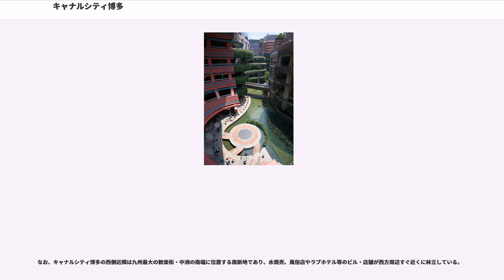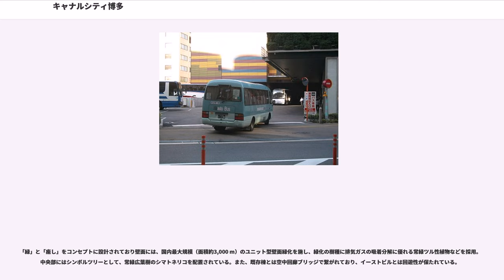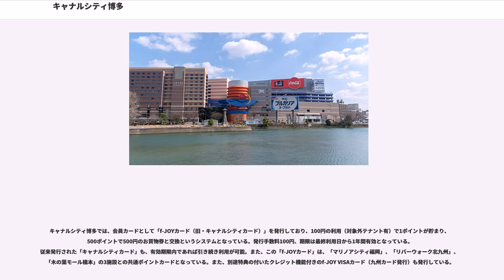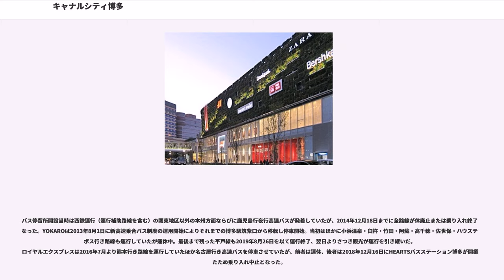キャナルシティ博多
キャナルシティ博多（キャナルシティはかた、Canal City HAKATA）は、福岡県福岡市博多区住吉一丁目にある複合商業施設。1993年（平成5年）6月3日に着工。1996年（平成8年）4月20日に開業した。福岡地所が所有・運営している。

旧福岡シティ銀行（現：西日本シティ銀行）系列の不動産会社である福岡地所が、1996年（平成8年）4月に、カネボウプール（さらにその前は鐘紡の工場・一時期はゴルフ練習場や駐車場にもなっていた）跡地にオープンさせた。建築デザインはアメリカ人建築家ジョン・ジャーディが担当した。

1977年12月にカネボウ工場敷地の一部（1万m）を購入。当初はマンションを建設予定であったが、残りの敷地も手に入れる可能性が出たことから途中で方針を転換。商業施設「サンライフシティ（仮称）」としてダイエーをキーテナントとして計画を進めた。

当初は「ショッパーズプランタン博多」や「KOU's」を核テナントとする予定であったが、開業直前にダイエー系のディスカウントショップ「ダイエーNOW」と「メガバンドール」を核テナントに決定した。

施設は7つの建物群から構成されている。キャナルシティ・オーパビルが中央部に位置し、それを扇状に拡げる形でシアタービル、福岡ワシントンホテルビル、ビジネスセンタービル、アミューズメントビル、メガストアビル、オーパビルの対向にグランドハイアット福岡ビルが置かれている。4階以下ではシアタービル、福岡ワシントンホテルが入居するビル、アミューズメントビル、メガストアビルはキャナルシティ・オーパビルを介して一体となっており、地下1階・1階・3階でその他のビルと連絡している。

英語で「運河」を意味する「キャナル (canal) 」の名前の通り、地下1階には疑似運河が流れている。ほとんどの施設は運河の東にあり、「グランドハイアット福岡」のみ運河の西にある。施設中央の運河沿いにはサンプラザステージがあり、ほぼ毎日マジックショーなどの様々なイベントが行われており、週末を中心に音楽ライブや地元テレビ局の番組収録なども頻繁に行われている。

クリスタルキャニオン南側のガラス壁面にはビデオアートのアーティストナムジュン・バイクによる180台のブラウン管モニターを使った作品「Fuku/Luck,Fuku=Luck,Matrix」があった。しかし、180あったブラウン管モニターはオープンから20年以上経過し、ほぼ全てのブラウン管が故障などで寿命を迎え、画面が消えた状態になっていた。その後「修理のための調査分析」を理由に展示を取りやめ、ブラウン管テレビは撤去された。2019年現在は広告幕で骨組みを覆っている。

なお、キャナルシティ博多の西側近隣は九州最大の歓楽街・中洲の南端に位置する南新地であり、水商売、風俗店やラブホテル等のビル・店舗が西方周辺すぐ近くに林立している。

2020年にキャナルシティのすぐ前に福岡市地下鉄七隈線が開業予定（駅名は未定）。

キャナルシティ博多イーストビルはキャナルシティ博多のうち2011年（平成23年）9月30日に開業した部分。計画段階では第2キャナルと呼ばれた。九州新幹線全線開業に合わせ商業施設の増設が計画され、当初は10階程度のビルを建設し核テナントとしてディズニー関連施設が入る計画だったが、世界同時不況に伴い計画は撤回され、核テナントとして、九州初出店となるスウェーデン発のカジュアルファッションブランドH&M、国内最大規模となるZARAやインテリア雑貨Francfranc、九州最大級ユニクロなど計16店舗が入居しグランドオープンした。

「緑」と「癒し」をコンセプトに設計されており壁面には、国内最大規模（面積約3,000 m）のユニット型壁面緑化を施し、緑化の樹種に排気ガスの吸着分解に優れる常緑ツル性植物などを採用。中央部にはシンボルツリーとして、常緑広葉樹のシマトネリコを配置されている。また、既存棟とは空中回廊ブリッジで繋がれており、イーストビルとは回遊性が保たれている。

キャナルシティ博多では、会員カードとして「f-JOYカード（旧・キャナルシティカード）」を発行しており、100円の利用（対象外テナント有）で1ポイントが貯まり、500ポイントで500円のお買物券と交換というシステムとなっている。発行手数料100円、期限は最終利用日から1...